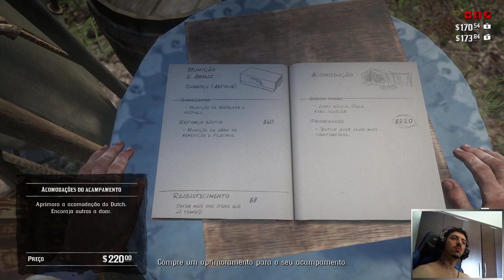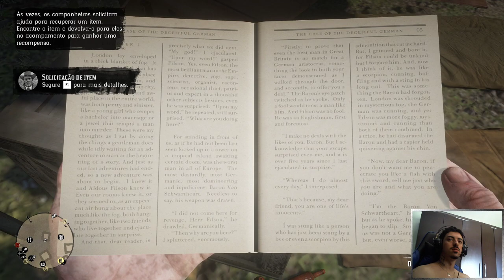RED DEAD REDEMPTION 2 - PARTE 3